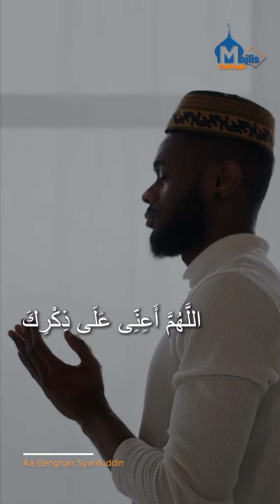Jadikan Ibadah Sebagai Rasa Terima Kasih